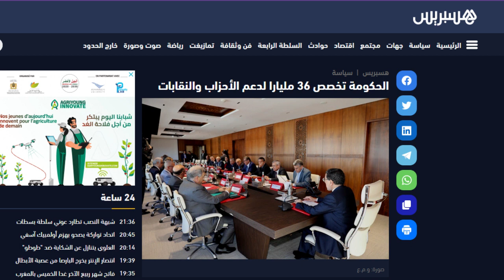على من تضحكون يا زعماء الأحزاب ؟ .. اجتماع رومانسي بين قادة المعارضة ورئيس الحكومة